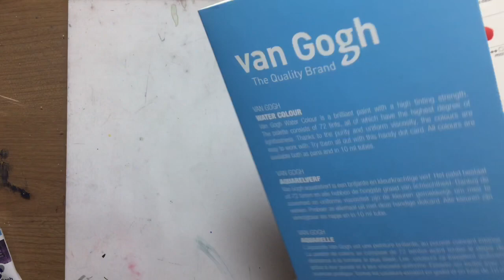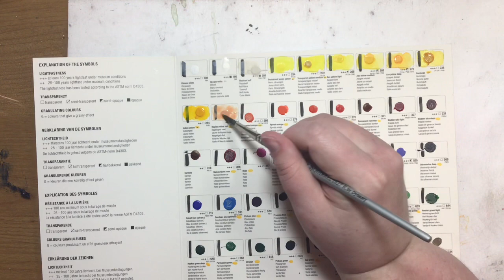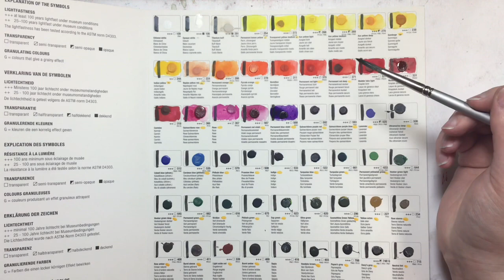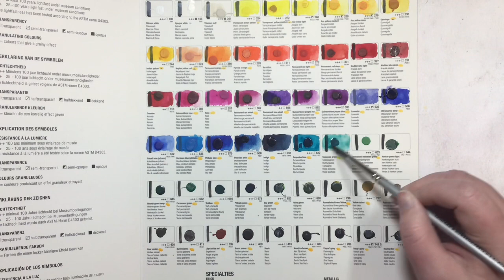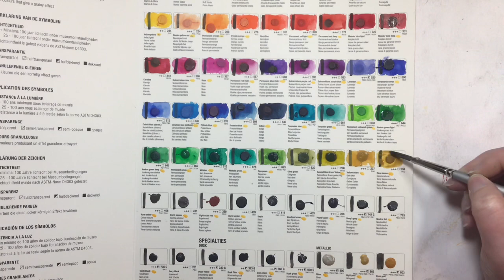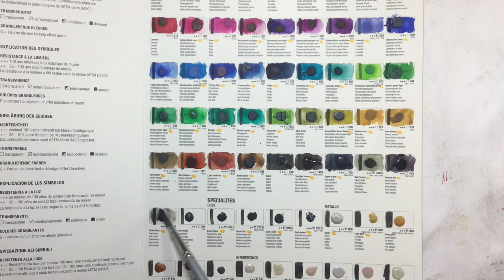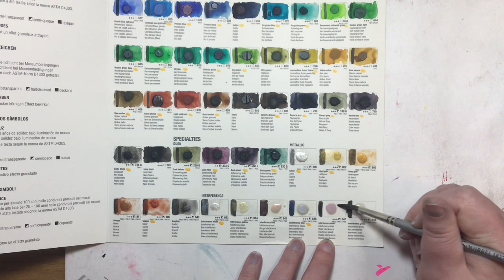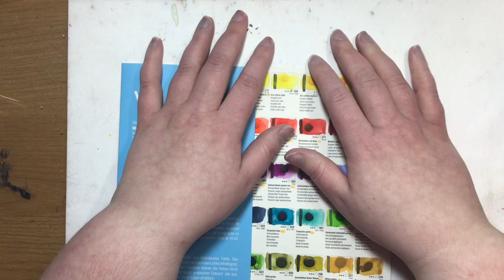VanGogh Watercolor Dot Card Swatchathon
Probably the longest video I’ve ever done. But some of my friends were eager to see the dot card swatching out so here it is. There’s pauses occasionally where my jaw catches and jumps, it’s an annoying condition that I have. But otherwise I hope you can sit down, and enjoy the sultry sound of my jumpy voice as I nerd out entirely over pigments and color in general. Have a cup of your favorite beverage handy, and just relax. I think we all can enjoy the colors if nothing else. I think my camera picked them up nicely.

Happy arting, everyone!